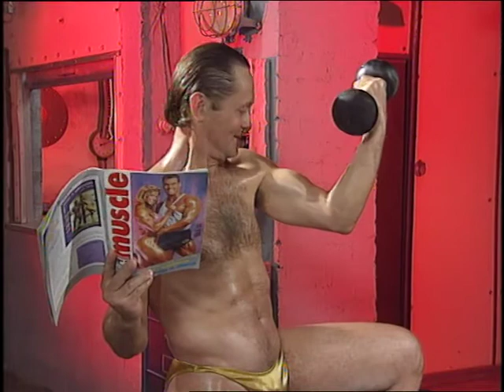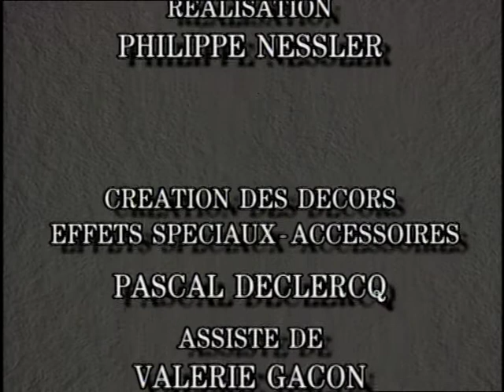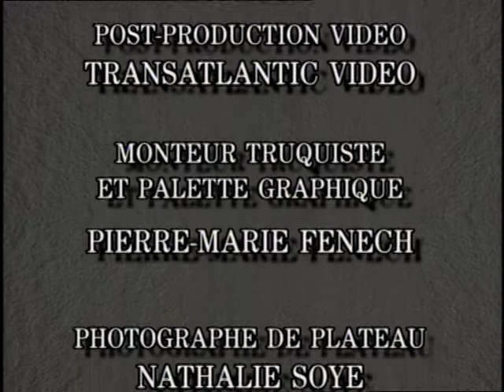l'abri film 26mn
Pilote de série TV réalisé par Philippe Nessler (Elkin Communication) avec Philippe Khorsand, Brigitte Lahaie, Jean Pierre Maurin, Colette Casside et Michel Morano